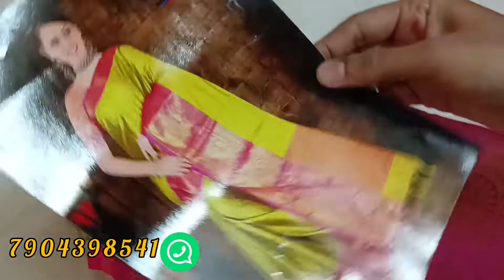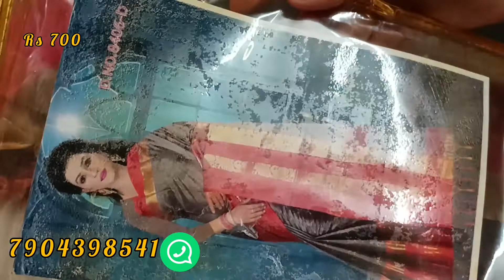Mixed variety sarees||10/9/22||venmeencollectionz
Mixed variety saree collections.

No COD/No exchange.